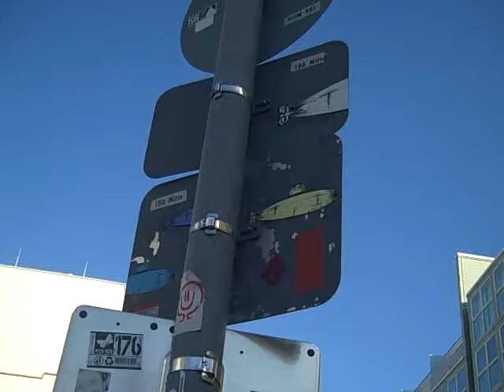Exploring Berlin, Germany